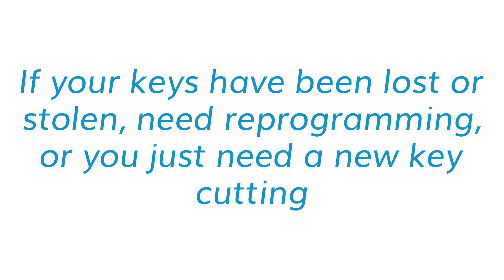West Yorkshire Car Keys – Mobile Auto Locksmiths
Locked out of your car?

West Yorkshire Car Keys are here to help!

We are leading mobile vehicle locksmith specialists working in the West Yorkshire area. If your keys have been lost or stolen, need reprogramming, or you just need a new key cutting, we will be with you within 24 hours, often on the same day.

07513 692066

westyorkshirecarkeys.co.uk